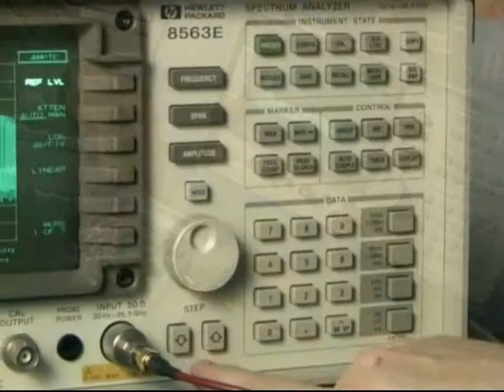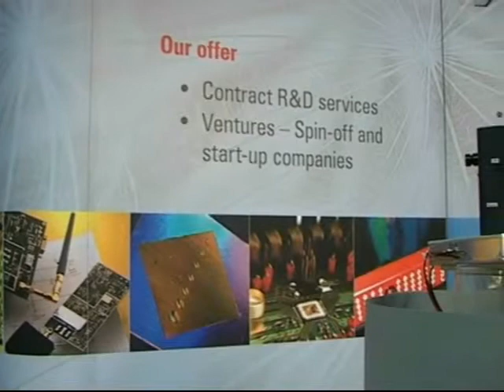Impulse Radio Demo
A video showing an early demonstration of IR-UWB operating at 1.32 (!) GHz.
This was in the year 2005 and off-the-shelf components for the higher frequencies were hard to
find.Therefore everything was scaled down by a factor of 3. This LDR system (62.5 kbps) didn't
need any pulse synchronization. Today my research is focusing on constant-envelope FM-UWB.
A  video on FM-UWB will be posted before Christmas.